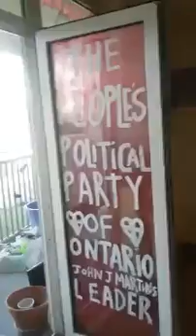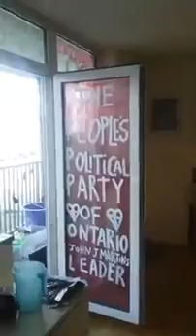Ontario vote 2016 by-election Scarborough Rouge river,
Elect The People,Elect Dwight McLean,school trustee candidate dwight McLean the deputy leader of the Ontario people's political party has enter the race for Ontario's next member of provincial Parliament ..power to the people,Please Support The People,The people's political party of Ontario..To Volunteer or contribute call(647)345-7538 or email